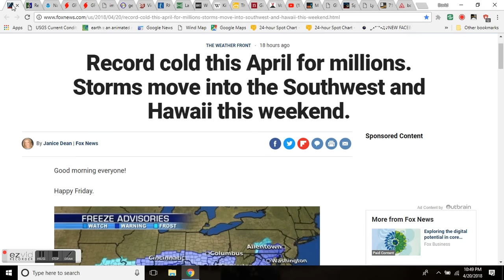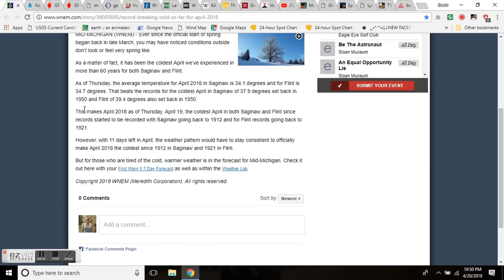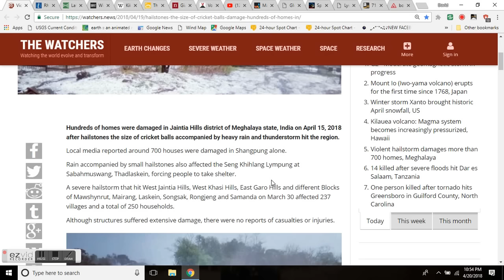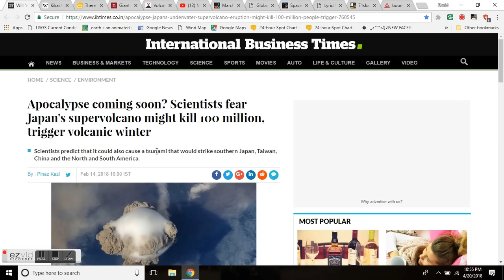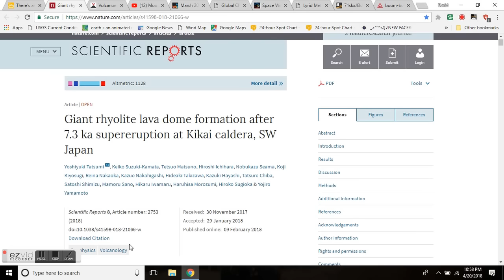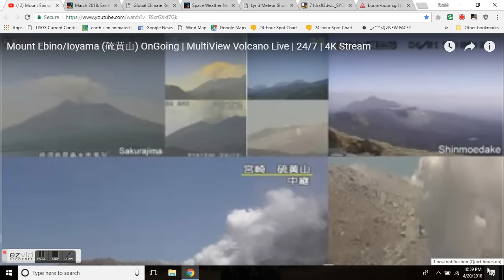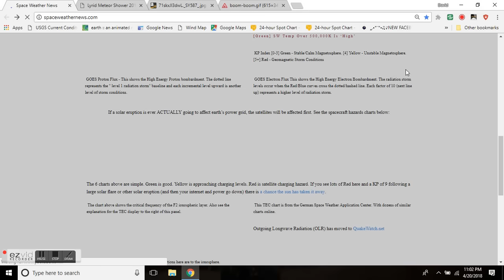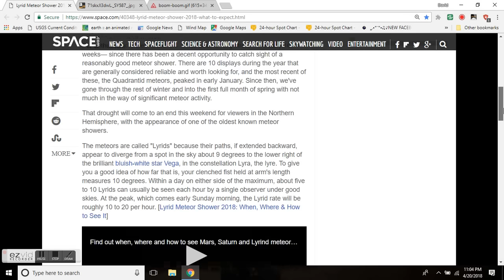GSM Update 4/21/18 - Record Cold For Millions - North Pole Satellite View - Kikai Caldera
Record cold this April for millions. Storms move into the Southwest and Hawaii this weekend.
Potential for Severe Weather and Heavy Rain in the South this Weekend
Satellite Composite For April Northern Hemisphere
Apocalypse coming soon? Scientists fear Japan's supervolcano might kill 100 million, trigger volcanic winter
Giant rhyolite lava dome formation after 7.3 ka supereruption at Kikai caldera, SW Japan
Lyrid Meteor Shower 2018 Peaks This Weekend: What to Expect